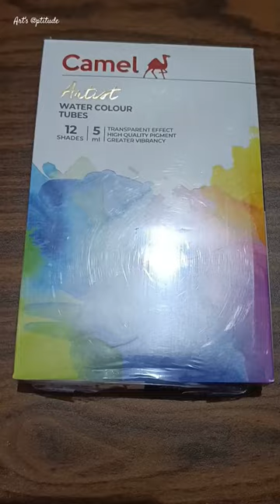Camel Artist watercolor tube 😅😋 12 shades 😃🙄